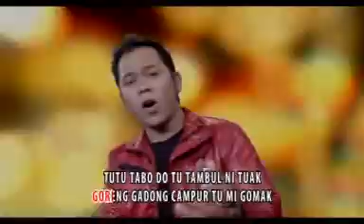Boru Medan, cipt:freddy Tambunan, voc: andi situmorang dan style voice